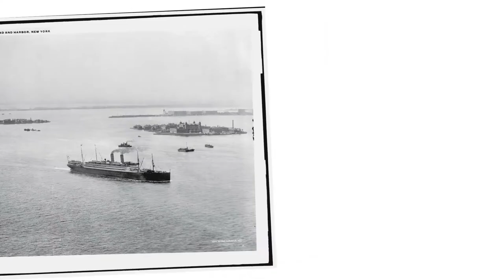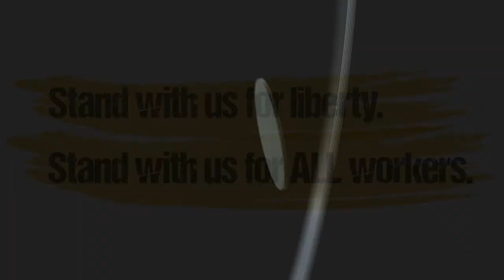Wage Theft is Undermining Our Local Economy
"Across the country, employers are subcontracting and outsourcing
their work and distancing themselves from their responsibilities to their employees. Through practices such as multi-layered contracting, the use of staffing or temporary employment firms, franchising, misclassifying employees as independent contractors, and other means, employers are turning traditionally secure jobs into low-wage poverty jobs. While sometimes these practices reflect more efficient ways of producing goods and services, too often they are the result of explicit employer strategies to evade labor laws and erode worker protections." -Gaming the System, Community Labor United (CLU)